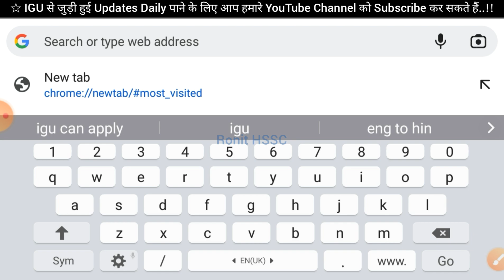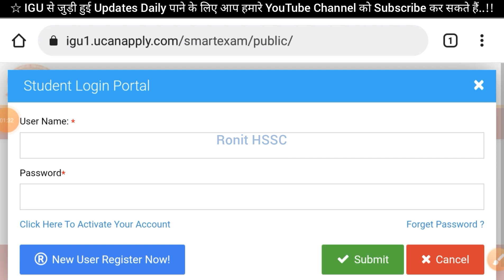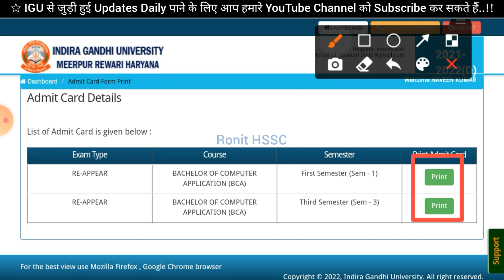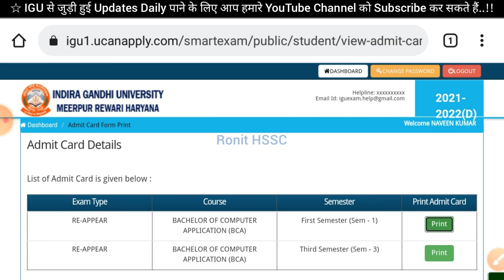igu admit card, igu exam update 2022, igu meerpur rewari updates, igu admit card download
igu admit card 2021
igu admit card 2022
igu 1st semester admit card 2022
igu 5th Semester admit card 2022
igu 3rd semester admit card 2022
igu college 2022
igu college
ahir college
rewari college
narnaul college
ateli college
mahendergarh college
igu result 2021
ronit hssc
igu ka result kaise dekhe
igu meerpur rewari update
igu university ka result kaise dekhe
how to check igu result
igu
igu ba 1st sem result 2021
igu result
how to check igu results
igu 3rd sem result 2021
igu meerpur rewari
college result kaise dekhe
igu news
igu bsc 1st sem result 2021
igu meerpur rewari result
igu result 2021 3rd sem

igu 1st semester result kab aaynge
igu b.a 1st semester result
igu 5th Semester result
igu revaluation result
igu reval result

igu
igu meerpur
igu exam
igu university
igu news
igu rewari
igu result
igu updates

IGU,igu meerpur rewari,igu university meerpur,igu news,igu latest update,igu updates,igu result 2021